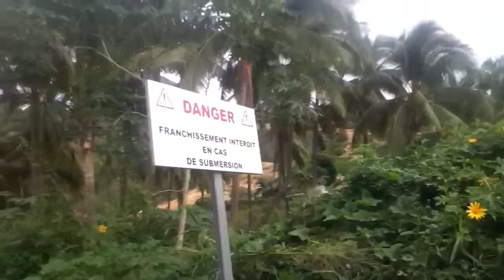Déambulation sur une route de traverse aux confins de l'éta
Observons la flore,la faune.